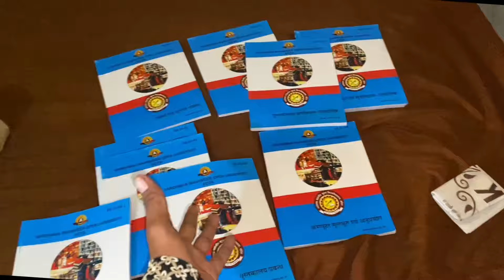First time Admission In Vmou ||Ajayrdx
About This Video: In This Video Today We Are Visiting For the First Time In VMOU For My Blis Prectical Camp And Exam Classes And I sharing with You My First Time In Vmou.
VMOU
Vardhman Mahaveer Open University Kota
Kota Vardhman
Blis Prectical Camp
Dils
Mlis
About Video :Welcome Back to Kota Dusshera 2024 Aaj Ki Is Video Main Hum Aapko Batayenge Kota Dusshera Mele Main Kya kya New Update Hum Logo ko dekhne Ko Milti hai So Agr aap Jyada Jaankari Chatey ho toh Video Ko Full Watch Karen!!!
Daily Update kai liye aap muje Instagram pe be follow kr skte ho... Vah pe mine unique unique short video & Unique pic upload krta rehtha hun .👇👇👇👇👇

Thumbnail  Self

Ignore it

KEEP supporting 🙏 keeping loveing 🤗